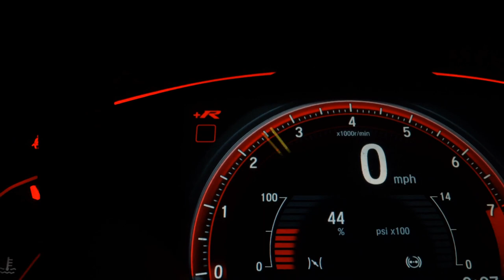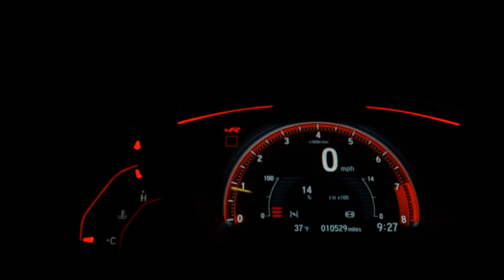VOLKSWAGEN FOX - 2015 - São Paulo/SP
*Entrada facilitada em até 24x no cartão de credito (*consulte condições*) Temos condições imperdíveis de financiamento com as melhores taxas e a melhor avaliação do mercado. “Aprovamos seu crédito pelo telefone”. As melhores ofertas !!! Garantindo total procedência e qualidade de nosso estoque, todos veículos periciados com laudo de aprovação! Top de linha.

Dados do Veículo
Veículo: VOLKSWAGEN / FOX 1.0 MI TRENDLINE 8V
Ano: 2015/2015
Combustível: FLEX
Portas: 4 PORTAS
Câmbio: Manual
Cor: BRANCA
KM: 79.950

✅ Air Bag
✅ Alarme
✅ Ar Condicionado
✅ Ar Quente
✅ Desembaçador Traseiro
✅ Direção Hidráulica
✅ Freio ABS
✅ Rádio
✅ Retrovisores Elétricos
✅ Travas Elétricas
✅ Vidros Elétricos
✅ Limpador Traseiro
✅ Kit Multimídia
✅ Trio Elétrico
✅ Air Bag Passageiro
✅ Porta Copos
✅ Rádio USB